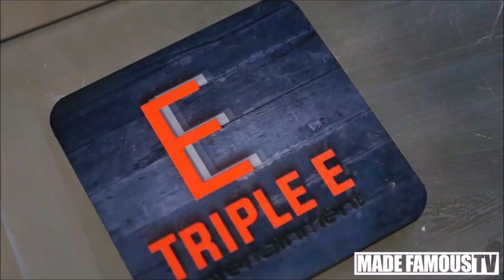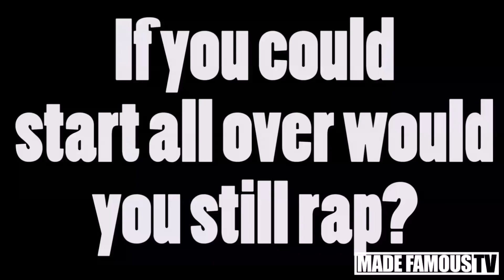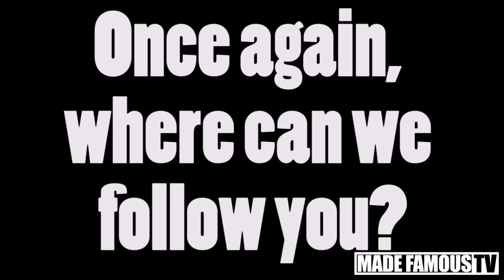E-Wall speaks on his catchphrase & his thoughts on going mainstream! (Part 2)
Made Famous TV Presents: E-Wall (Part 2)
In part two of this interview, E-Wall speaks on his catchphrase, he also talks about his new project, growing up listen to Tupac, 50 Cent and T.I.,
his thoughts on going mainstream and more.